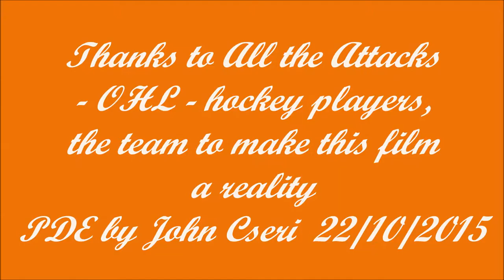Attack Special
Cherry Sports, plays or games that uses a flying Cherry disc. They are flying Cherry Frisbee disc games using Cherry shape goalpost and discs. Team or Individual games. In or outdoor, on ice, in water and on the field all season long. Cherry On Ice (TM) is a Registered Canadian Trade Mark name. We produce our own films by Cherry On Ice film productions. Travel logs, music show (group, band or individual), other sport shows with the helping hand of Rogers TV and special events in and around our city or even other countries.